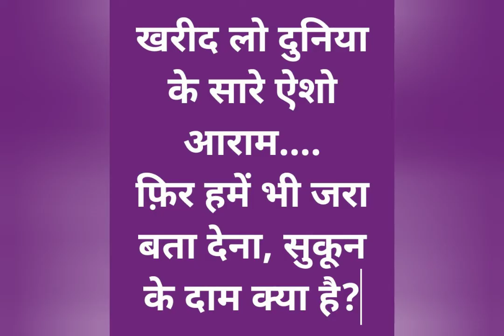Best Hindi shayari by Naresh Bansal